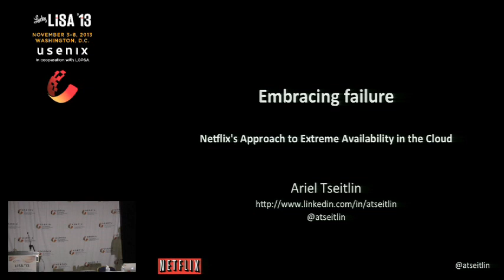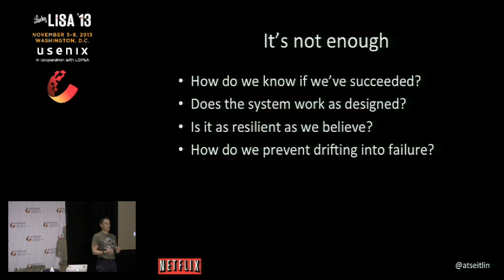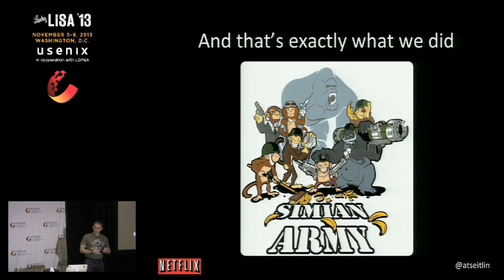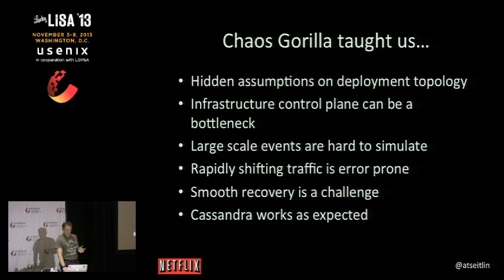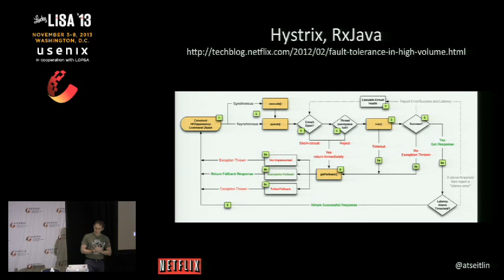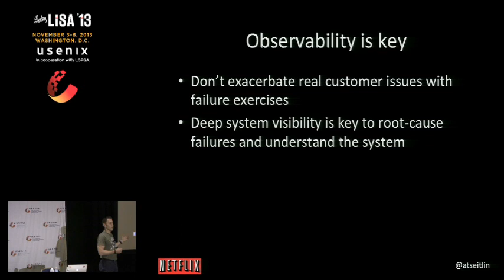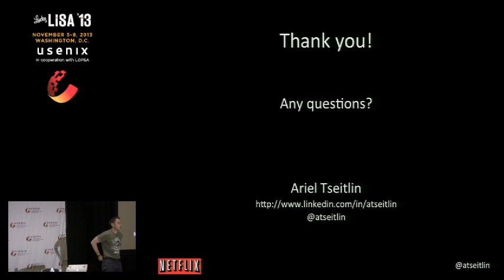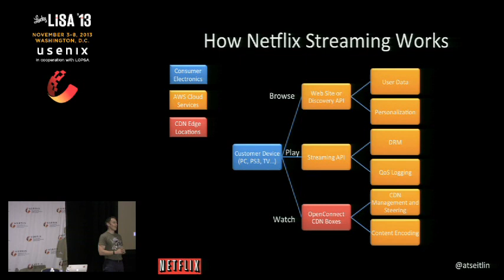LISA13 - How Netflix Embraces Failure to Improve Resilience and Maximize Availability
How Netflix Embraces Failure to Improve Resilience and Maximize Availability

Ariel Tseitlin, Director, Cloud Solutions, Netflix

Netflix created a suite of tools, collectively called the Simian Army, to improve resiliency and maintain the cloud environment. In the typical case, failure modes are corner cases, which are poorly, if at all, tested. It is only by failing often that we can ensure that we are resilient to failure. We look for ways to induce failure in our production environment to better prepare us for the inevitable failures that will occur. This presentation will cover the motivation for inducing failure in production and the mechanics of how Netflix achieves it.